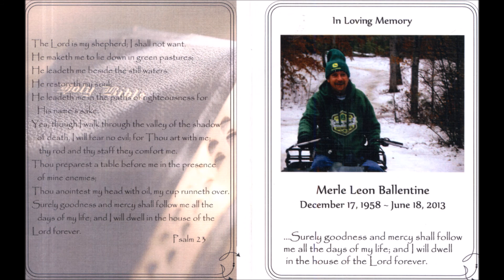Jeff Halle - Love and Grace (Demo)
"Love and Grace"
written by Merle Ballentine & Jeff Halle
Jeff Halle - Vocals & Guitar
Copyright Secured
rip Merle